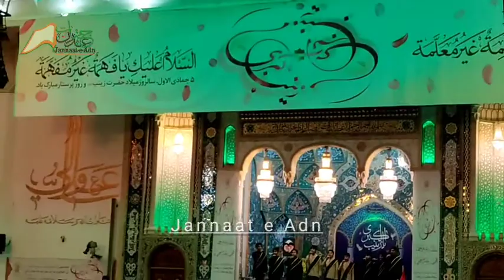Zainab Zainab ukht ul Hussain Madad | Persian Manqbat | Jannaat e Adn